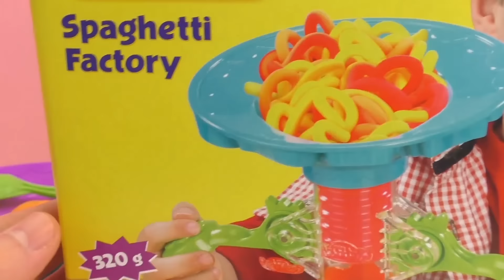Monstro Come-Come da Play Doh come Macarrão da fábrica de Macarrão